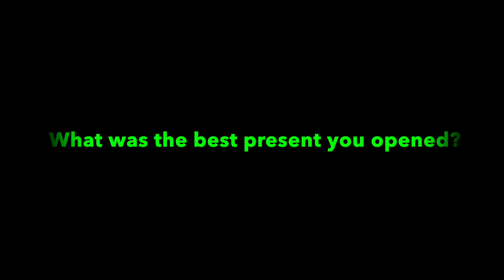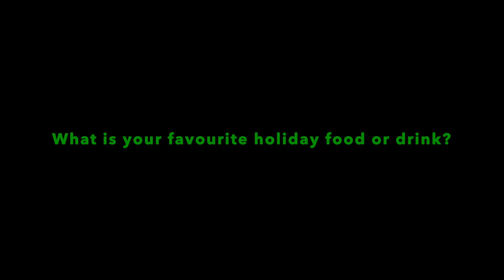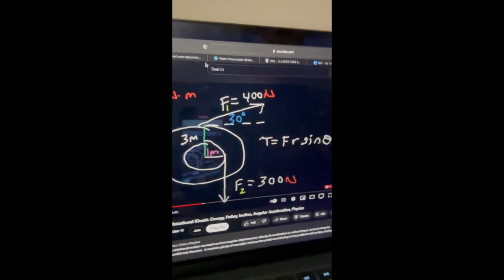CPC Holiday Music Special 2023